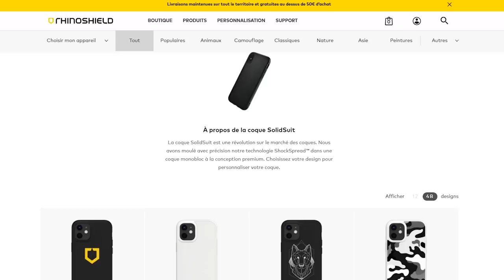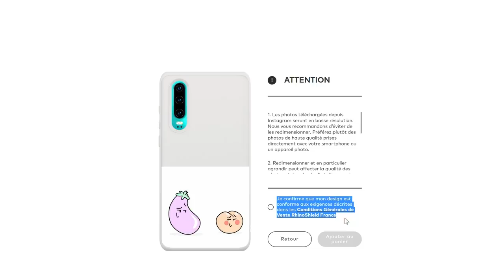Le tribunal de l'érecti0n - ft. Charlie Danger et Léopold Lemarchand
Une pratique qu'on est contents qu'elle n'existe plus !

Il vous donnera accès à une réduc de 10% pendant 1 semaine après la publication de la vidéo !

Toujours énorme big up à Leamlu pour les animations de qualitay, allez voir son insta plein de jolis dessins :

Ou cliquez sur le bouton « rejoindre », pour accéder aux badges, emojis, et comme les tipeurs, aux épisodes animés en avant-première !

Sources :
La superbe chronique de Camille, dans le podcast "Pardon maman" :

Et si tu viens ici pour la 1ère fois, sache qu'on a un jeu, dans les commentaires, pour me faire savoir que tu as lu la description jusqu'au bout (et franchement bravo), tu peux placer en commentaire cette phrase : "Toutes les aubergines sont jolies !"

POUTOUS